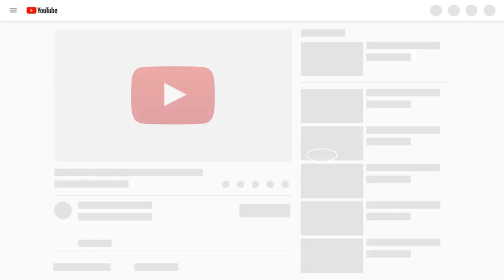You Got Jokes! COMPILATION #3. Latest Kenyan Viral.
Funny You Got Jokes videos.  Don't miss out more of this and others.

you got jokes kenya, you got jokes huh, you got jokes...ep 221 pt 1, so you got jokes, you got jokes i got jokes, hey man you got jokes,
you've got jokes, NekSpot Studio, NekSpot Ent